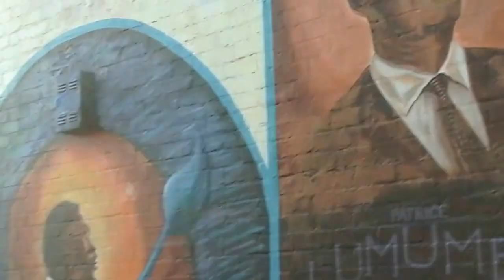Drum Circle In Lamert Park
We were in Lamert Park, and the drums were calling us.